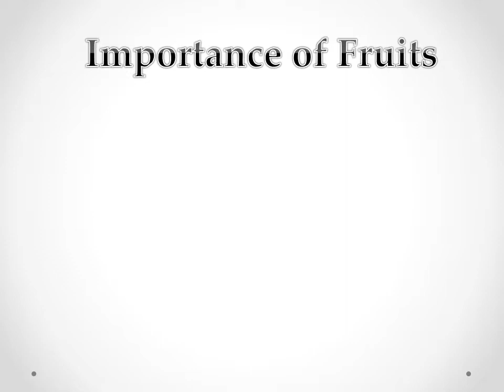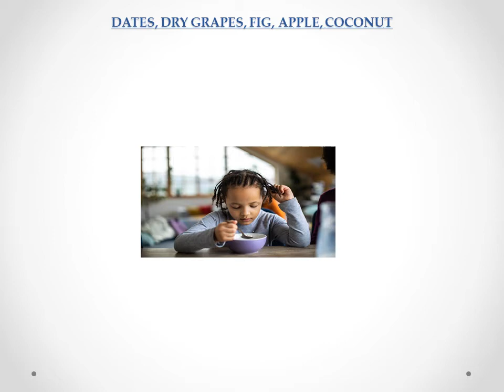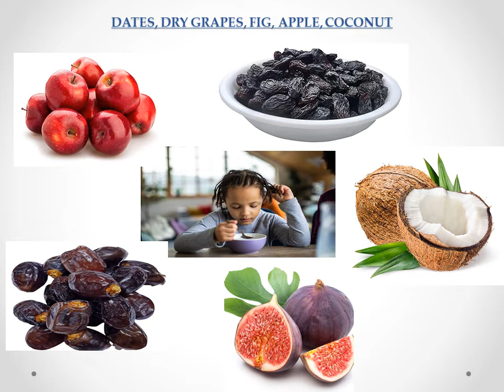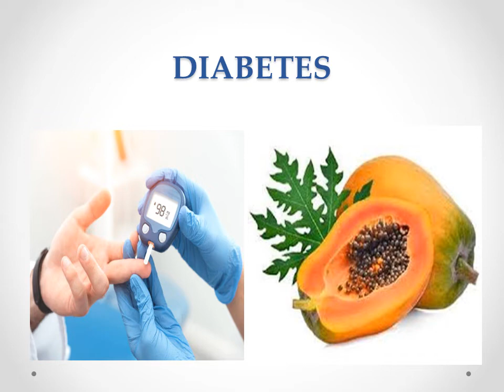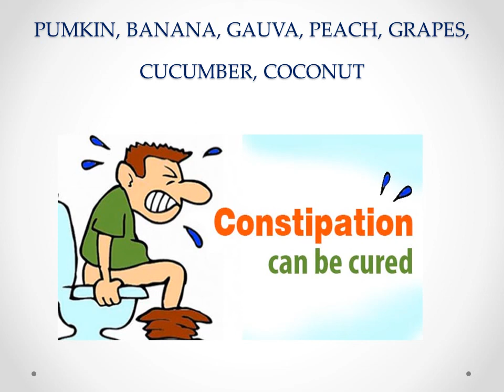ஆரோக்கியமான வாழ்க்கை முறைக்கான பழங்கள்Importance of Fruits